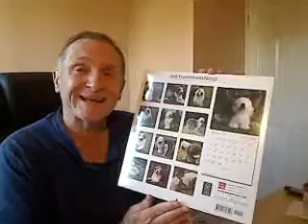2013 Old English Sheepdogs Calendar Review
The new 2013 Old English Sheepdogs Calendars have arrived

Full details at the website